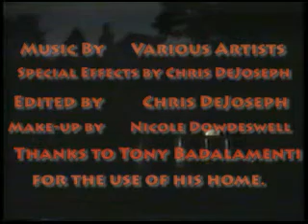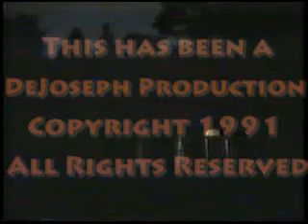House of Darkness Part 2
The conclusion of the vampire tale with lot's of creepy fun!Stars Bobby
Grant,Chris DeJoseph,Darrel Grant,Mike Corbett and Tony
Badalamenti.Filmed in 1991 on long Island,New York way back in the
day!Produced,Written and Directed by Chris DeJoseph.